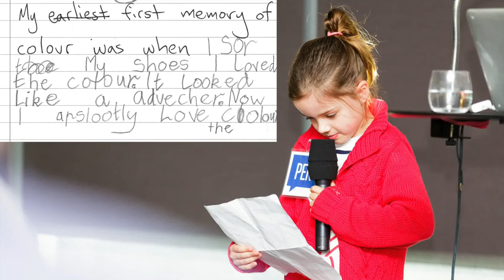Jo Pollitt: Emiko (age 7) Introduces Jo Pollitt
We asked Emiko (age 7) to introduce Jo Pollitt in the spirit of valuing collaboration between established artists and children. This authentic response is a theme within Jo Pollitt's practice.

Jo Pollitt at CreativeMornings Perth, September 2014. Free events like this one are hosted every month in dozens of cities. Discover hundreds of talks from the world’s creative community